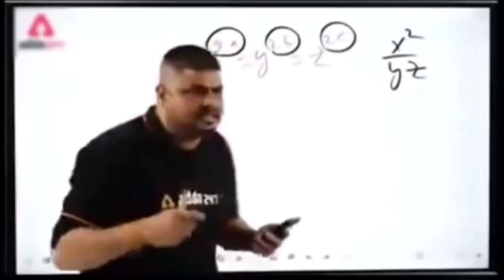खेसारी से आगे कौन बे 😆 || Khesari Lal Yadav || Pawan Singh || Song Review || Vikash Yadav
Khesari Lal Yadav || Pawan Singh || Reaction Video

june me song review and reaction video

फरिश्ता फिल्म खेसारी लाल यादव का
sangharsh 2 movie review video
har har gange pawan singh review video
new video khesari lal yadav

 तो ट्रेलर है दोस्त पूरी पिक्चर बाकी है || khesari lal yadav || Ipl || Vikash yadav

                         🌹🌹TEAM🌹🌹
                              BIHARI AAG